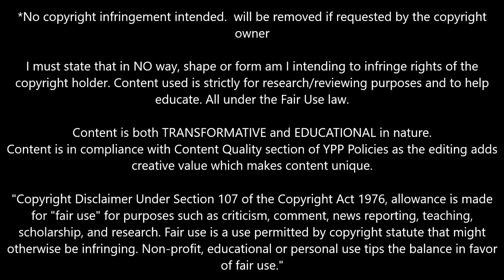Robert Sanchez 2023 ● Brighton ► Welcome To Manchester United?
- Robert Sanchez 2023 ● Brighton ► Welcome To Manchester United? | SS Productions | Shot Stopper | Super Saves | Super Stars
Music in video: Electro-Light - Symbolism [NCS]

welcome to manchester united
welcome to man united
welcome to man utd
goalkeeper saves
goalkeeper gloves
goalkeeper training
goalkeeper saves
best goalkeeper saves
best soccer goalie saves
best goal save by goalkeeper